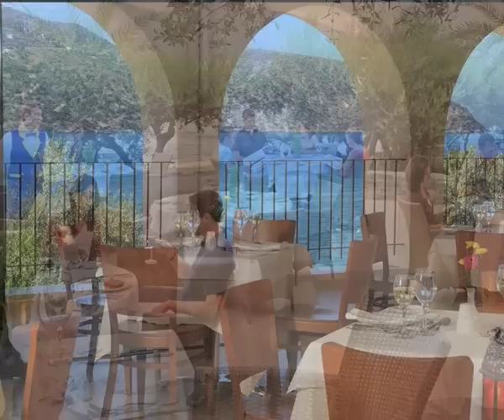Hotel IBEROSTAR Mirabello Beach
If you want to enjoy an unforgettable holiday in Crete, Hotel Iberostar Mirabello Beach is exactly what you are looking for.

This beach hotel situated in a beautiful area, east of the Greek island of Crete, is on the beach front and nearby a fine sandy beach.

Experience the peacefulness of Crete at our hotel which, at the same time, is just 2 kilometres away from the liveliest area of Crete, Agios Nikolaos, where our guests are sure to enjoy the town's vibrant night life.

Hotel Iberostar Mirabello Beach is designed for a wide variety of guests, with some of the highlights being its food and drink, gymnasium, pools, beaches, tennis courts, sport centre, amphitheatre, disco, spa, and 5,000 sq.metres of gardens.

The hotel is recommendable for couples, families and groups holding events and celebrating weddings.

Thinking of holidaying in Crete? We await you at Hotel Iberostar Mirabello Beach.